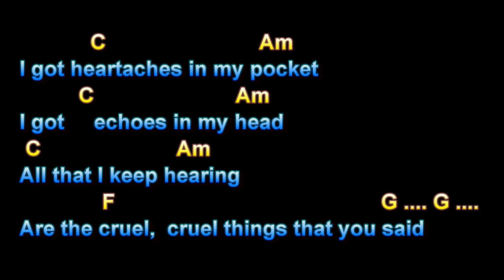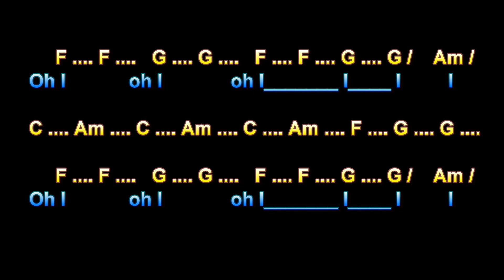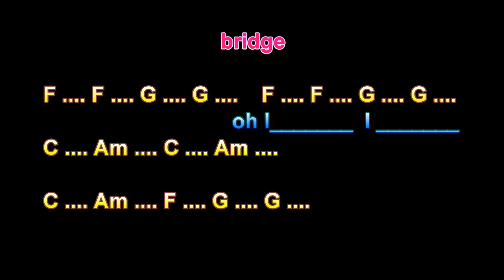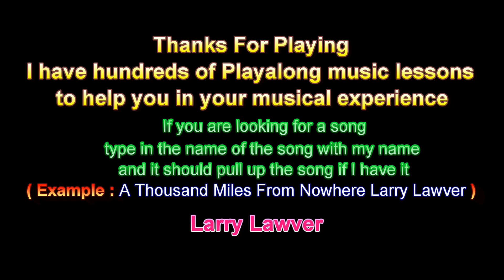A Thousand Miles From Nowhere, Dwight Yoakam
A Thousand Miles From Nowhere, Dwight Yoakam, Guitar Playalong Lesson, Larry Lawver